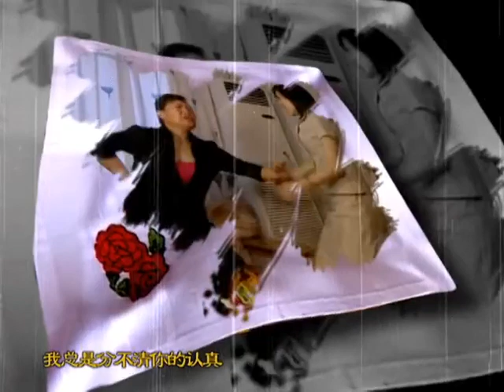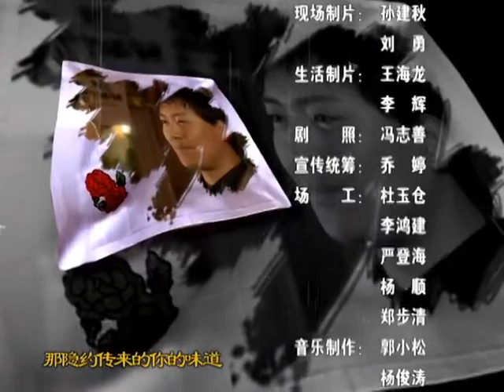【黑白之雙生姐妹花】《走出天堂的女人》12：👯雙胞胎姐妹出生時離奇分開，長大尋找真相，怎想竟陷入更深的情權陷阱中…… 黄海冰 王艳 傅淼 （又名:黑白之门/今生情未了）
劇名：《走出天堂的女人》（又名:黑白之门/今生情未了）
主演： 黄海冰、王艳、傅淼、李帅
簡介：二十年前一對於活潑可愛的雙生姊妹由於雙親離婚而離開。二十年後妹妹綿綿已是戲劇業餘的大先生正在面臨卒業之際母親病篤正在世。臨終前請求綿綿她去青島尋覓她的雙生姐姐並將綿綿拜託給綿綿的戀人、大學同窗陳揚。為了尋覓綿綿的姐姐農民死亡的陳揚決然辭去了優惠的任務承受沒有斷暗戀綿綿的同窗孫雷的提議與綿綿一道踏上青島之路 。